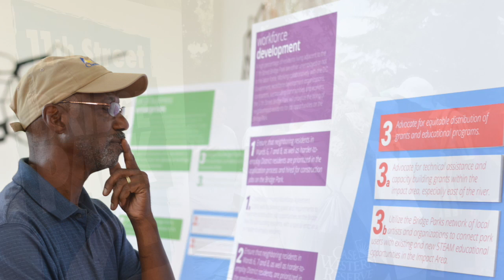Bridge Park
This video is about Bridge Park